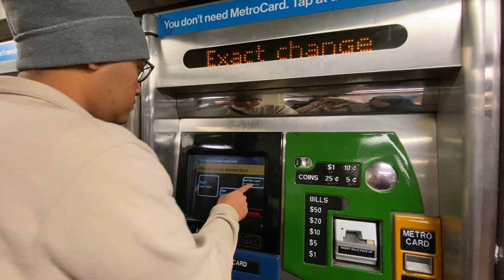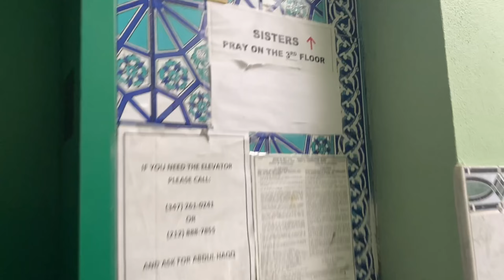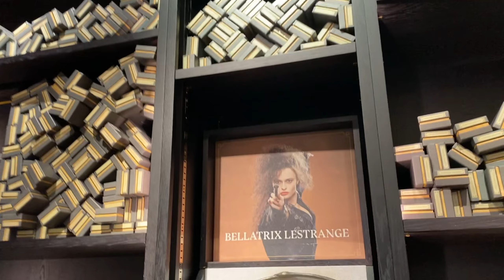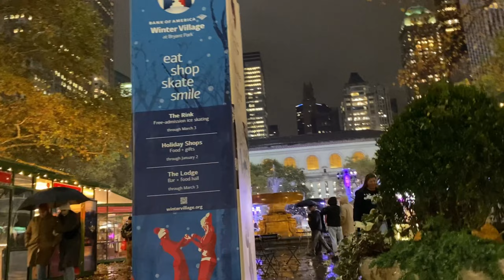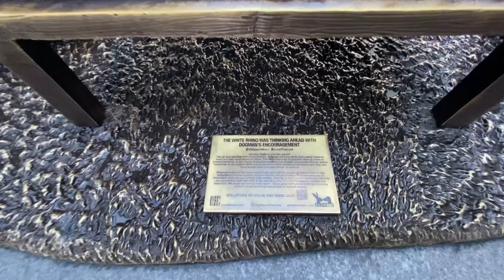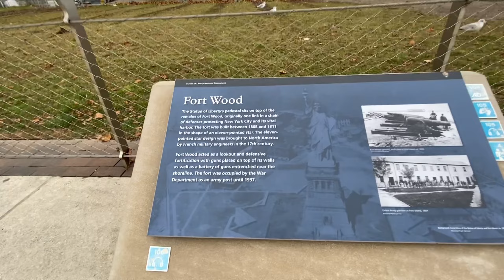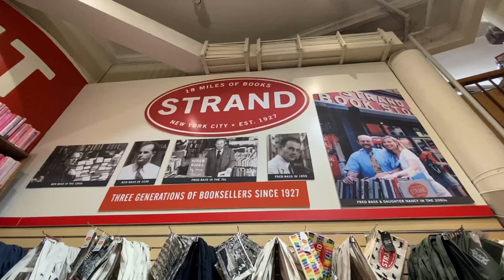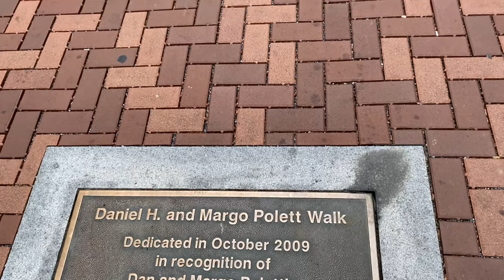Explore New York City and Philadephia - MOSMA Journey